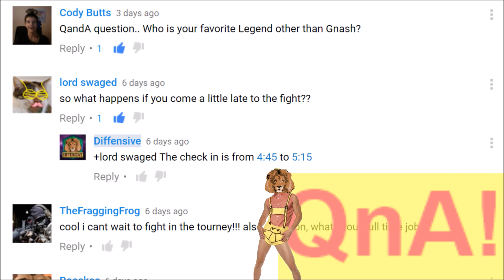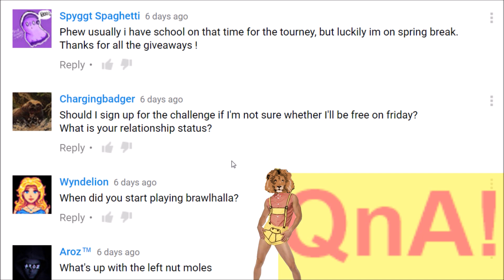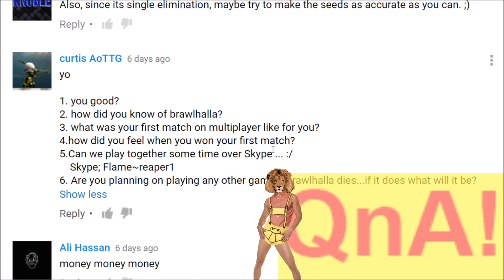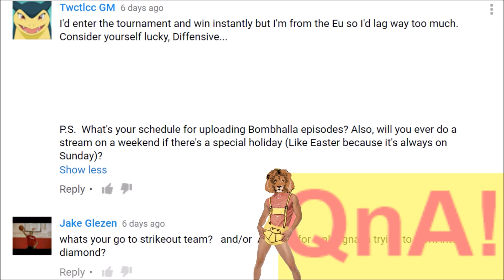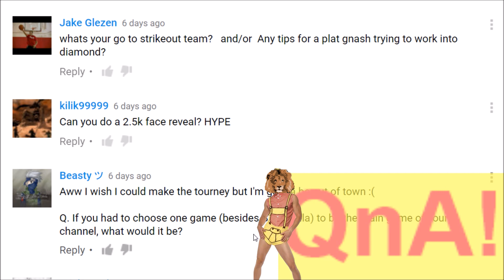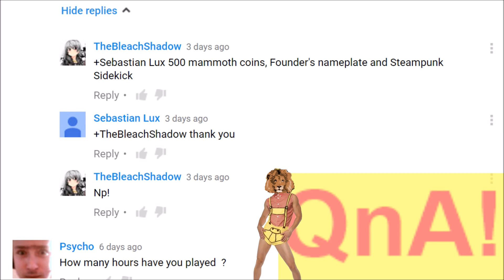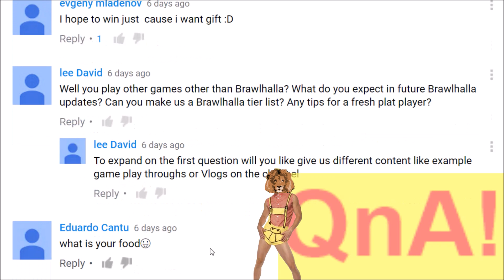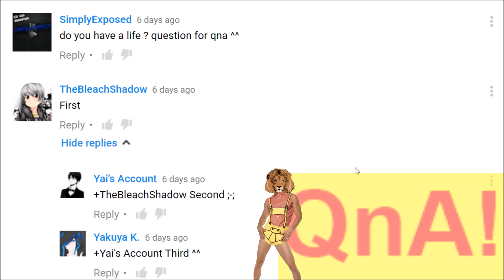2.5K QnA!!!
It helps me know you want more!!

Discord Sever: forgot to put the link ask for it in the comments ;D